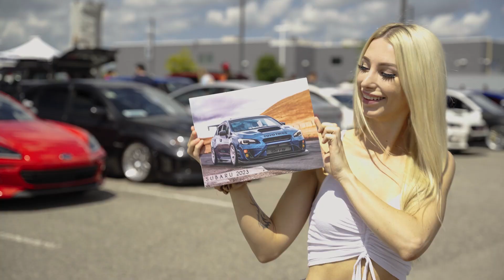Barrie Subaru Enthusiast Appreciation Day 2023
We had an amazing event filled with Subaru's and Subaru lovers.
Can't wait to see you all next year!